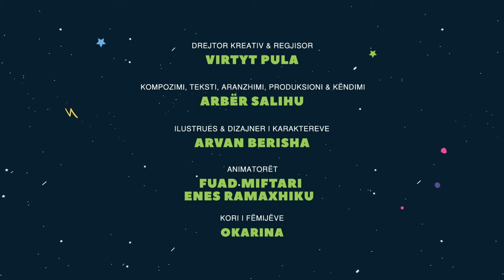Shtëpia Jonë | Planeti i Fëmijëve™ — Këngë & Dituri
Eja të këndojmë së bashku dhe të bëjmë një udhëtim në planetin tokë. Shtëpia jonë e rrumbullakët strehon me miliona krijesa, mirëpo tani ka temperaturë nga ngrohja globale dhe rreziqet që i kanosën asaj nga mbeturinat dhe papërgjegjësitë.

Cilat janë detyrat tona për ta mbrojtur planetin? Si ta trajojmë me dashuri dhe ta ndërtojmë një të ardhme të shëndetshme?

★ TEKSTI ★

Shtëpia jonë
Planet i rrumbullakët
Nëpër galaktikë që noton
Me miliona krijesa
Në xhunglla e banesa
Zogj që fluturojnë
E balena që notojne
Njerëz që vallëzojnë
Edhe diellit i këndojnë
Plot me dashuri i strehon
TOKA - shtëpia jonë
Shtëpia jonë
Planet i rrumbullakët
Me miliona krijesa
Miza në moçale
Drenusha nëpër male
Fëmijë që mësojnë
E të rritur që punojnë
TOKA - shtëpia jonë
2X
Planetin tonë duhet ta trajtojmë me dashuri
Nese jemi të papërgjegjshëm, ai na hakmerret me furi
Qeset e plastikës i ka neveri
Tymi i fabrikave e bën të ketë zjarrmi
Kur mbushet mbeturina, kollitet dhe teshtin
Gjersa deti të vjen ne toke dhe të na përbin
Një pemë në ditë nëse e mbjellim
Paqe në tokë ne mund të sjellim
Unë dhe ti mund ta shpëtojmë
Të ardhmën e planetit tonë
Shtëpia jonë
Planet i rrumbullakët
Me miliona krijesa
Zogj që fluturojnë
E balena që notojnë
Njerëz që vallëzojnë
TOKA - shtëpia jonë
Shtëpia jonë
ABONOHU Falas në kanalin tonë për më shumë këngë, dituri dhe video argëtuese!
Planeti i Fëmijëve™ — është platformë edukative muzikore për fëmijët e moshës 2-8 vjeç. Misioni jonë është të krijojmë muzikë origjinale dhe filma të animuara për fëmijët e Kosovës, Shqipërisë dhe diasporës shqiptare.

© Prodhuar me ❤  nga TOML™ dhe Planeti TV.

Kjo video është përkrahur nga KUSA (Ambasada Amerikane në Prishtinë)